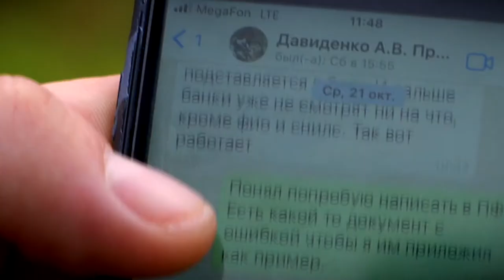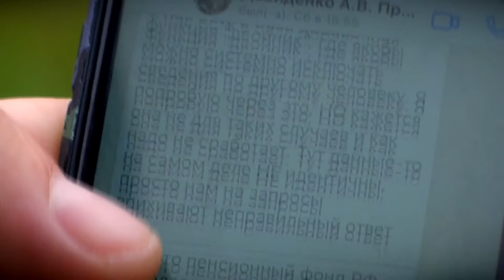Приставы изменят принцип поиска должников